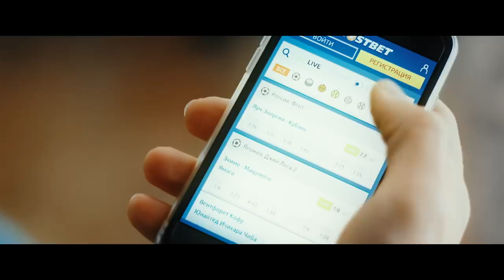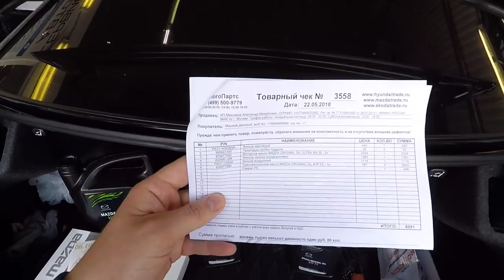РАЗНЕС МАЗДУ 6 ЗА ВСЕ КОСЯКИ! ВОТ ОБЪЕКТИВНЫЙ ОТЗЫВ ЗА МОЙ АВТО! 115,000 пробег!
Ставь на голы Месси, Криштиану, Неймара и Газинского в БК Мостбет!
Пройди регистрацию в БК Мостбет и делай легальные ставки на все виды спорта!

ТЫ ЗАЩИЩАЕШЬ МАЗДУ это очень часто слышу я и поэтому постарался собрать все минусы про нее, которые меня как владельца бесят, добавил объективных плюсов и сделал Тех обслуживание, где показал реальное состояние авто на 115,000 пробега.

Полезные ссылки:

Где заказывал газоупоры? ОЧЕНЬ ЧАСТО СПРАШИВАЕТЕ.

Тел. Руководителя кто все расскажет - 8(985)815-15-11 или 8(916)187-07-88! У них свое производство, шьют на все модели авто и доставка по всей России.